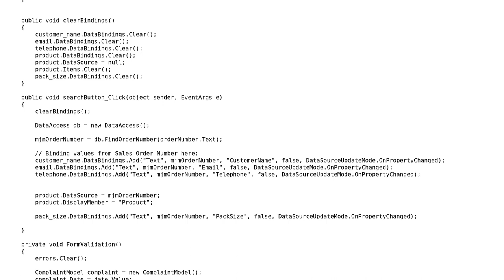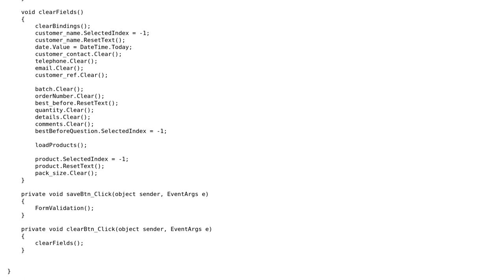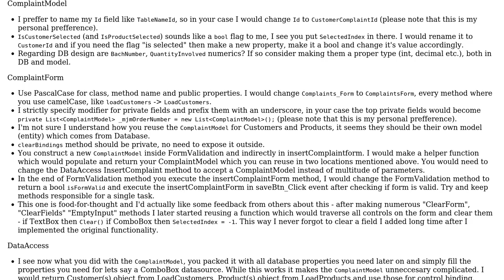Code Review: Is my structure of program readable?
With thanks & praise to God, and with thanks to the many people who have made this project possible! You are responsible for your own actions.